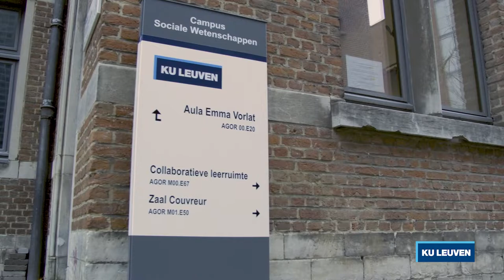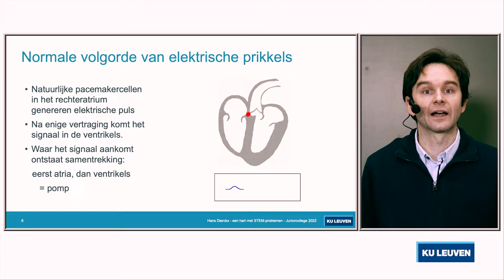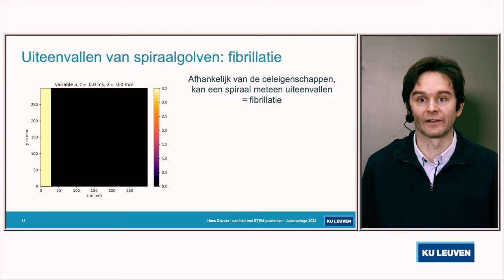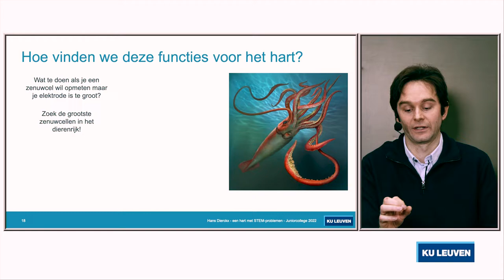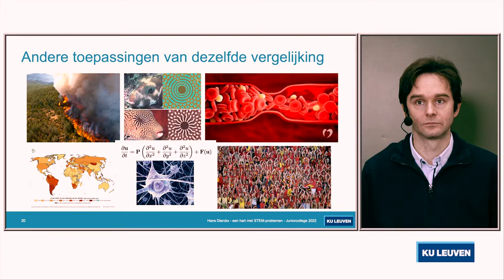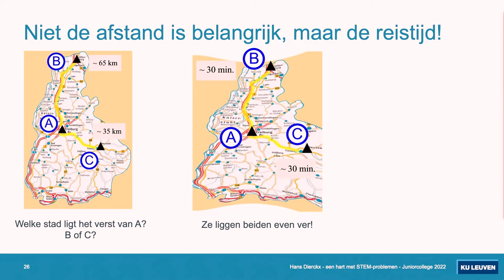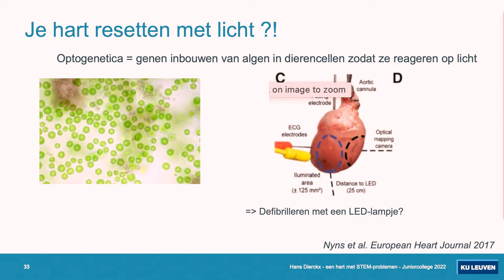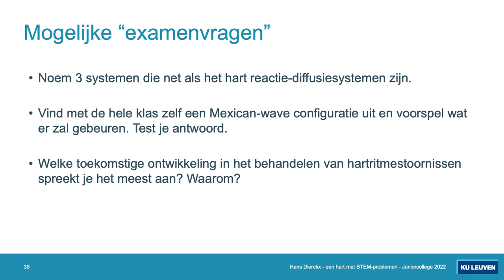STEM - Ook het hart kent soms STEM-problemen - Prof. Hans Dierckx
Hartfalen zorgt voor ongeveer 15% van de overlijdens wereldwijd, en is daarmee één van de belangrijkste doodsoorzaken in de wereld. Vanuit het perspectief van de basiswetenschappen moet het hart zich echter net als elk ander object zich volgens elementaire basiswetten gedragen. Waarom is het dan zo moeilijk om dit gedrag te voorspellen? In deze lezing passen we methodes en concepten uit de wiskunde en fysica toe in de context van hartritmestoornissen.